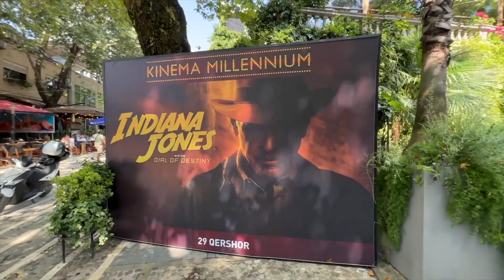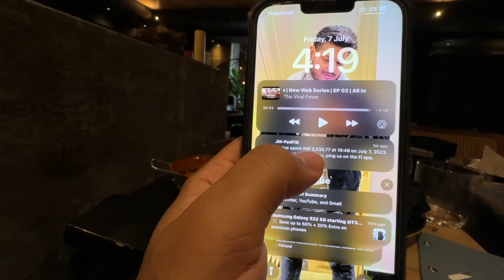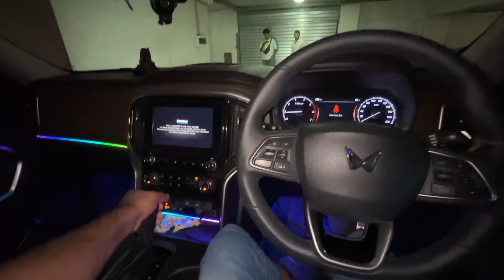Europe Se DJI Ka Drone Le Liya Jaye ?